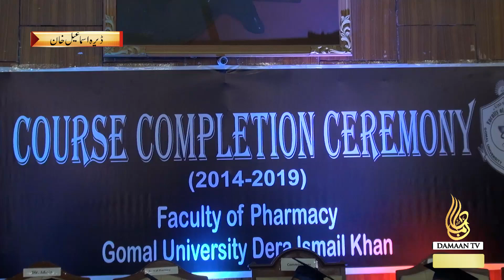Faculty of Pharmacy Gomal University Course Completion Ceremony 2019 Dera Ismail Khan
Annual ceremony of pharmacy department